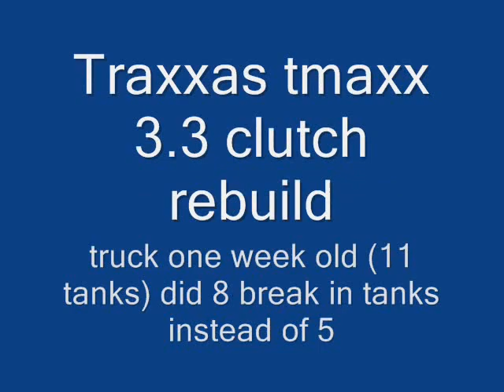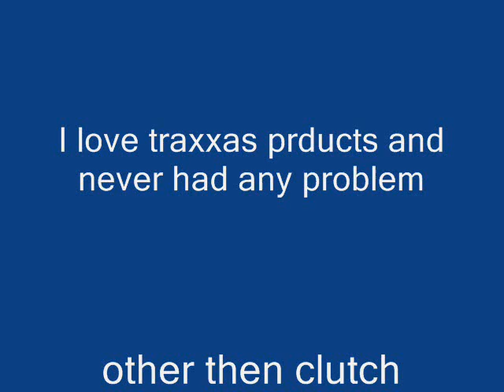tmaxx clutch rebuild